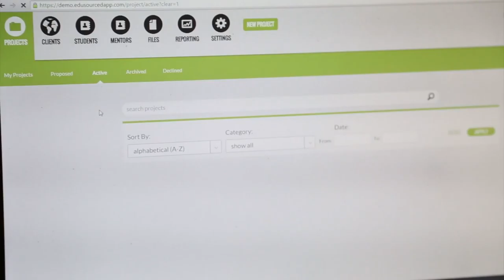EduSourced Pairs Universities and Businesses for Collaborative Learning